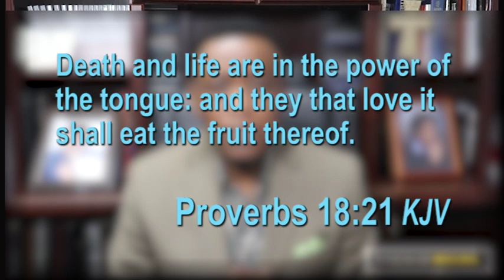TOH #154 - The Power of the Tongue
Life and death are in the power of the tongue.